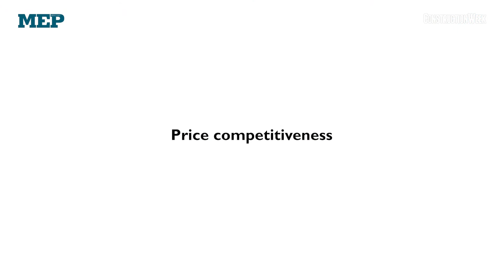MEP Engineered S01E01 | How WSP is adapting to price challenges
How can construction companies adapt to a price-competitive market in the Middle East, and can technology help them achieve their profitability goals?

In the first episode of MEP Engineered – a weekly series by MEP Middle East and Construction Week – Mark Farley, director of building services for the Middle East at WSP, explains how the Canadian consulting giant is differentiating its MEP services from its competitors'.

CAMERA:
Rajesh Raghav

EDITING:
Anand Sundaram

PRODUCER CONTACT
rajiv[.]pillai[@]itp[.]com